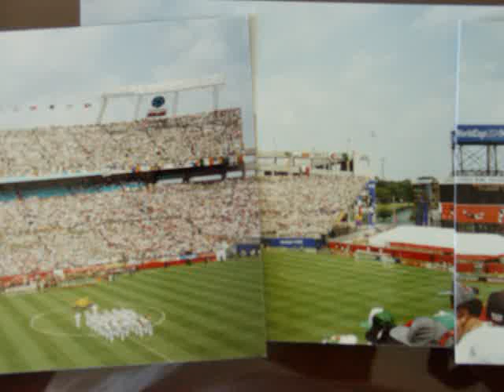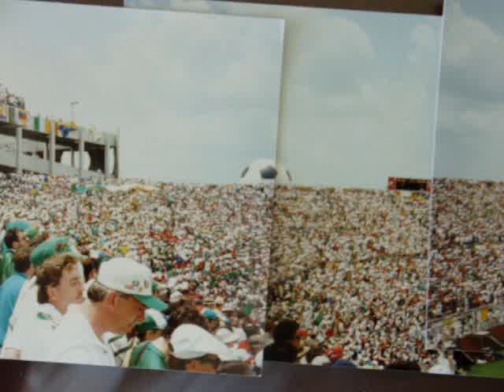1994 World Cup - Ireland vs. Mexico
A very crude panoramic shot of the Citrus Bowl in Orlando, FL prior to the Ireland vs. Mexico 1st round match.  That's dad all the way to the right.  Found these pics while cleaning today, and thought that I'd piece them together and throw 'em up here.  Yes... that's Interpol playing in the background.